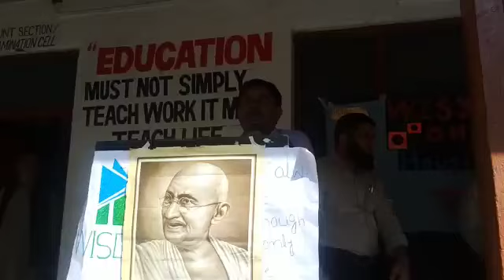Worthy Principal Govt HSS LORAN On the Occasion of Gandhi Jayanti At HSS LORAN